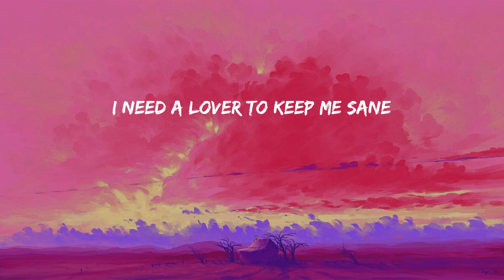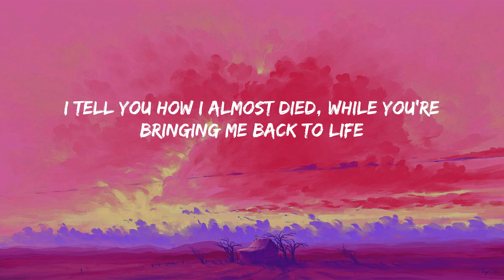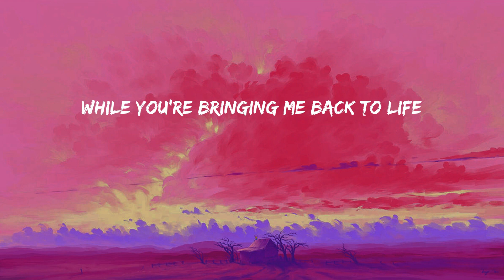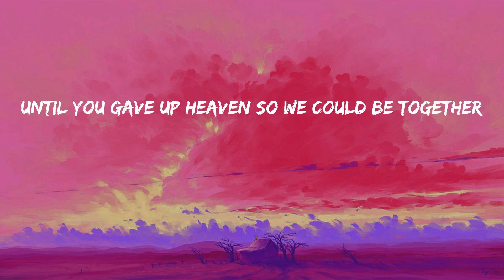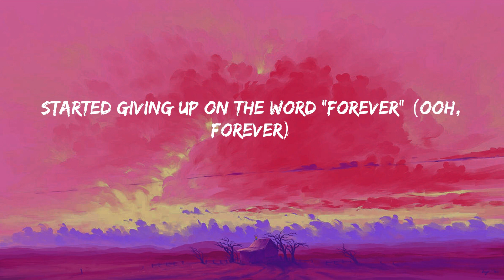Angel Baby - Troye Sivan (Lyrics)